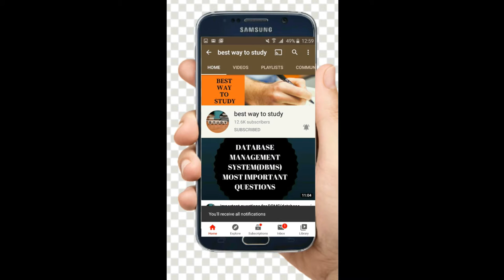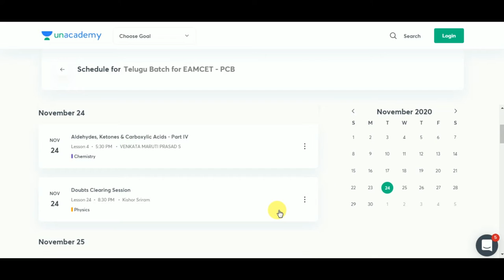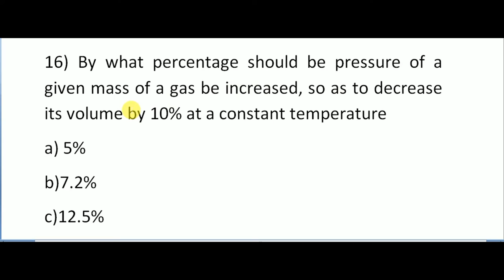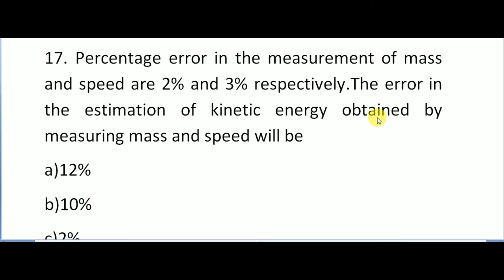TOP 500 QUESTIONS IN PHYSICS FOR EAMCET || LECTURE - 4 || TARGET_EAMCET || BEST WAY TO STUDY